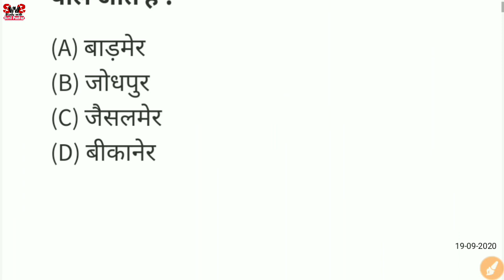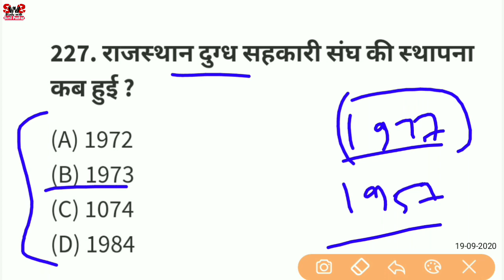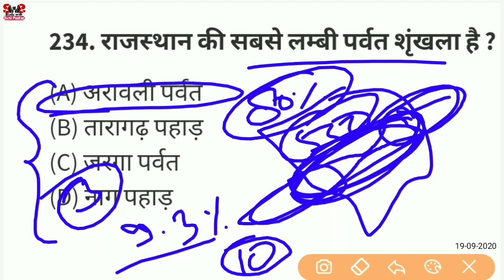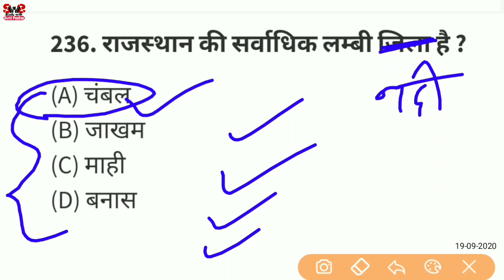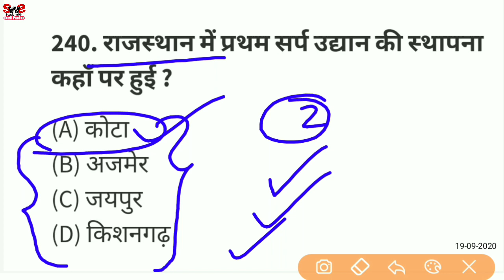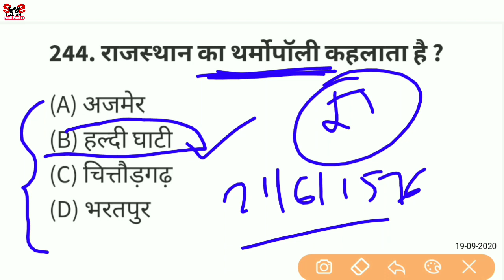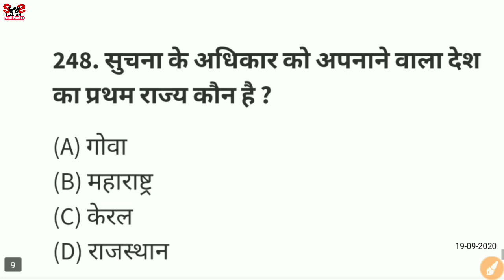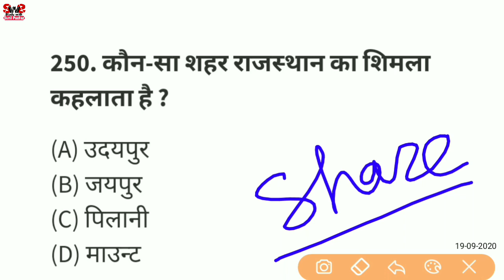Rajasthan Gk Very Most Question || Rajasthan Gk tricks || Rajasthan Gk Quiz || Live Class | Part-91👍